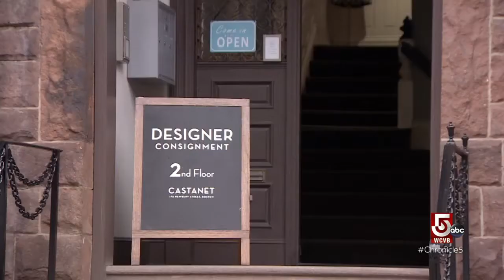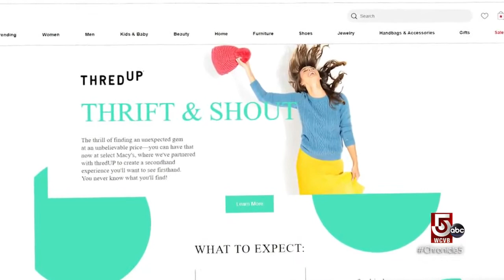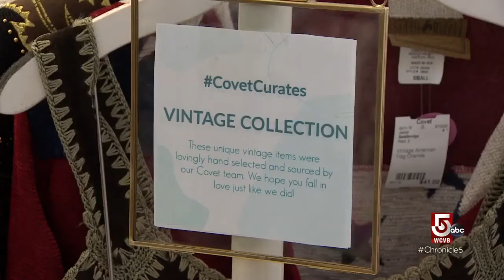Giving clothing a second life